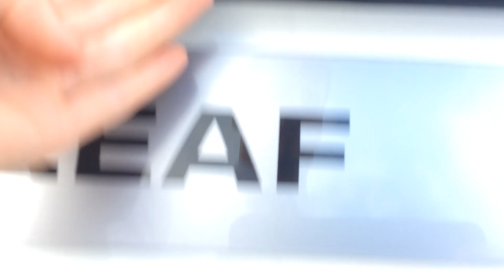20 October 2023